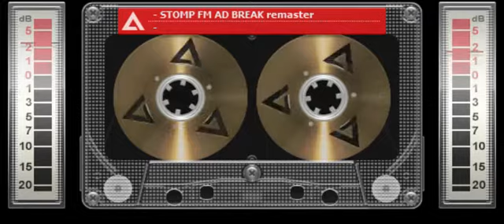Advert For Prestatyn 4 Soul Weekender 1988 DJ.s include Chris Hill, Robbie Vincent, Pete Tong.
From JFM 94 vhf